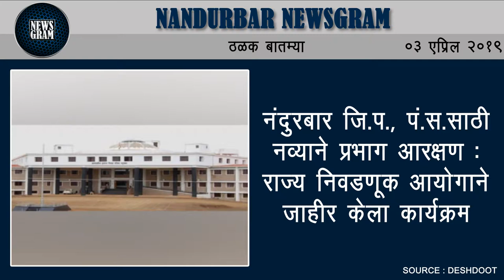Nandurbar Newsgram | Nandurbar News | Today's News Headlines | 3 April 2019